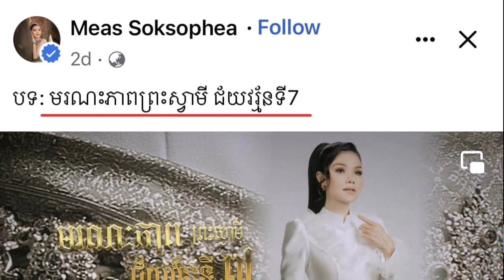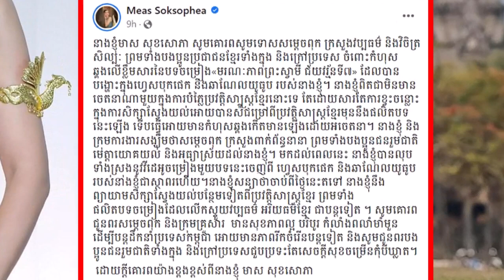នាយករដ្ឋមន្ត្រីស្នើឲ្យបញ្ឈប់ប្រតិកម្ម និងវែកញែកពីបទចម្រៀង «មរណភាពព្រះស្វាមីជ័យ​វរ្ម័ន​ទី៧»